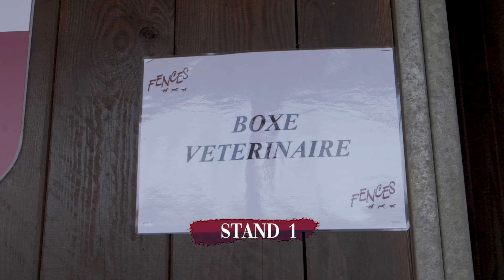VENTES FENCES ÉLITE - Informations Vétérinaire